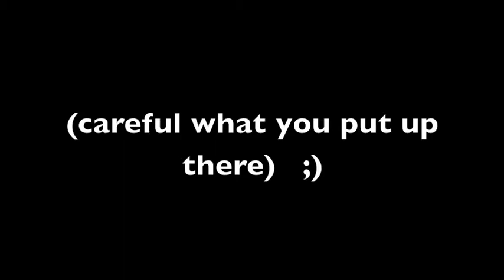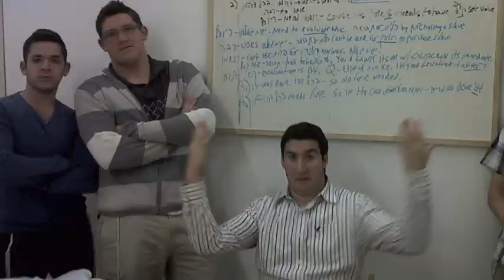Mevaseret Yearbook 5772 ('11-'12) PART IV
Video Yearbook of Yeshivat Shaarei Mevaseret Zion 5772 Part Four